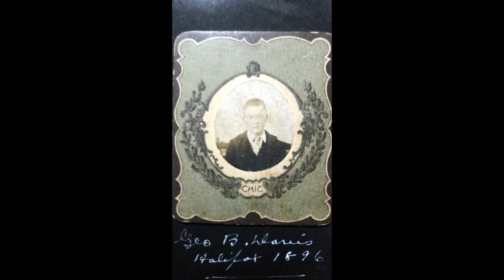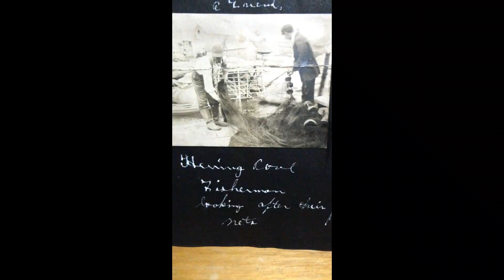Photo's Taken By George B. Davis, Halifax & the suburbs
0:00 Chester, store/home, around 1910.  0:08 Hunting in Sheet Harbour.  0:22 Halifax,  A  relative in the service.  0:28 My Grandfather April 17/27 in his car.  0:50 Halifax Arm.  0:57 Enfield Theater.  1:03 Enfield farm house 1920.  1:19  Halifax.  1:25 Enfield.   Halifax by Moran St.,  1:53 ? searching  for photo.  2:00 Fox Point.   2:07 Halifax ,Where?.   2:14 ?  Searching  for info.  2:21 Keating Family HFX . 2:42 George A, Cooks Store corner or Cornwallis & Gottingen.   2:57 in 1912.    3:03 North West Arm 1905.  3:11 Chester, store/home, around 1910.  3:17 Chester.  3:32 My Great Grandfather looking for something?.  3:38 Not sure on info. looking into it.  3:52   Halifax by Moran St.